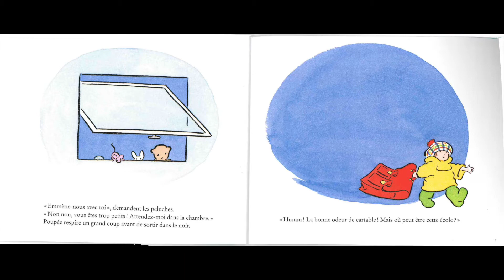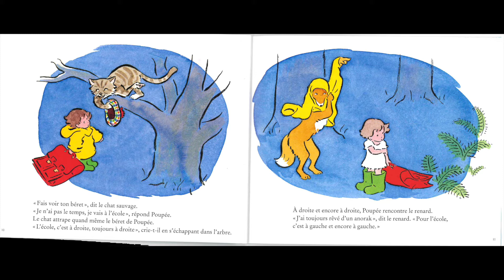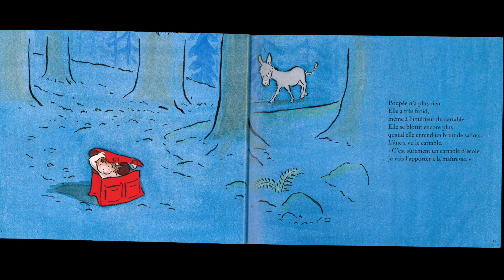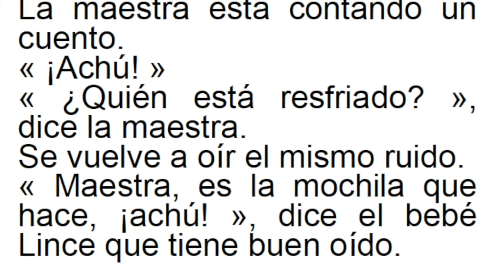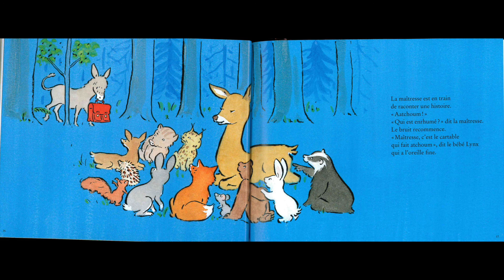LE CARTABLE MODULE 3 SEANCE 2 LECTURE